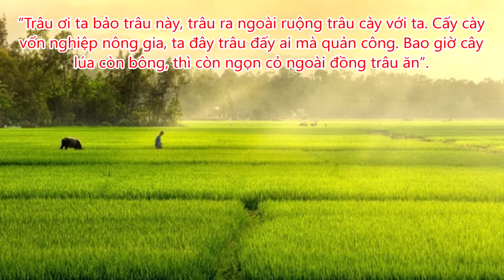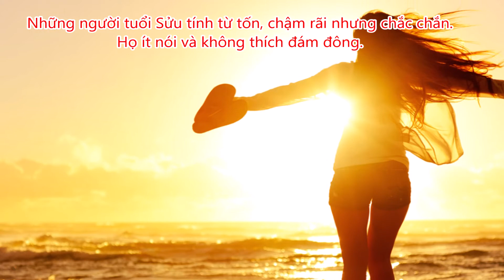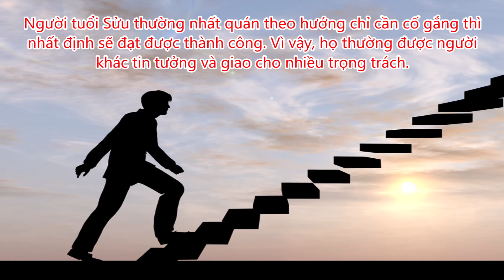Tết Tân Sửu nói về con Trâu